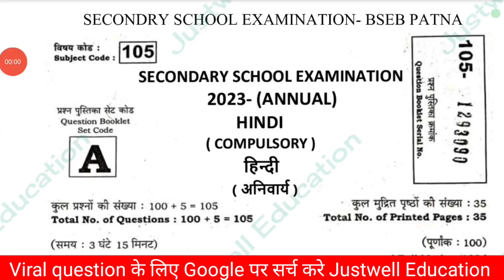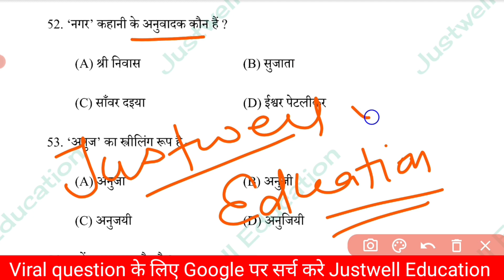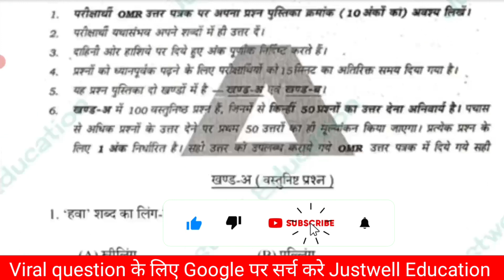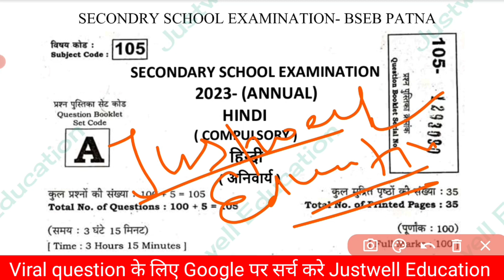20 February Hindi ka viral question paper 2023 ।। bihar board Hindi viral question 20 February hindi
20 February Hindi ka viral question paper 2023 ।। bihar board Hindi viral question 20 February hindi

20 February hindi viral question paper 2023
20 February hindi question
20 February vvi question hindi
bihar board matric Hindi vvi objective question 2023
class 10th Hindi vvi objective question 2023
Hindi viral question class 10th 2023
class 10th hindi vvi question
class 10 hindi question
bihar board matric  hindiobjective question 2023
class 10th Hindiviral question 2023
20 February class 10th Hindi objective question 2023 Hindi viral question 2023
16 February Hindi viral question 2023
Hindi  viral question
viral question Hindi
 16 February social viral question
class 10th social science vvi objective question 2023
vvi question social science
class 10th final exam question 2023
matric exam 2023 । social science viral question 2023
social science subjective question answer 2023
20 February Hindi viral question pepar 2023
20 February Hindi paper out Bihar board 2023
class 10th Hindi ka viral question
class 10th hindi objective 2023

@DLS Education
@TARGET BOARD
@justwell Education